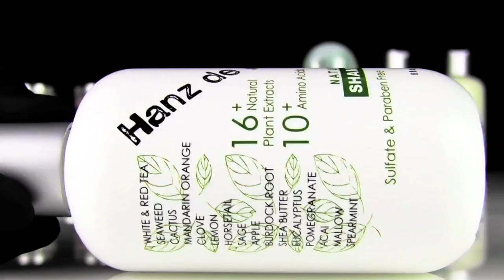How to make curls in mens hair with a flatiron in short hair - Perfect mens hairstyle Slikhaar TV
The ultimate hair inspiration channel for men! In this video hairdresser Jean André shows how to create magic with the "Ghd Mini Styler". The hairstyle it is perfect for men's everyday styling. Haircut by Slikhaar Studio.

Hi GUYS! We hope you all enjoyed this video! Please let us know what other videos you'd like for us to make.

HAIRCUT
Sides: 1 cm. (faded)
Top front: 12 cm.
Top center: 6 cm.

WE RECOMMEND BY VILAIN PRODUCTS FOR EVEN BETTER AND LONGER-LASTING RESULTS.

♥ Slikhaar TV is a hairstyling channel for men founded by the twin brothers Emil & Rasmus. Every week we give you new hairstyle inspiration: Tutorials, how to videos, celebrity and footballer hairstyles and professional tips to optimize your hair and overall style.